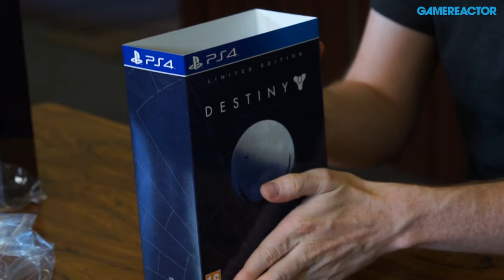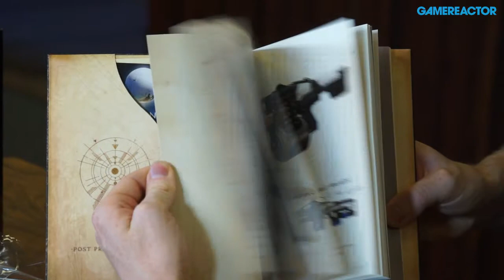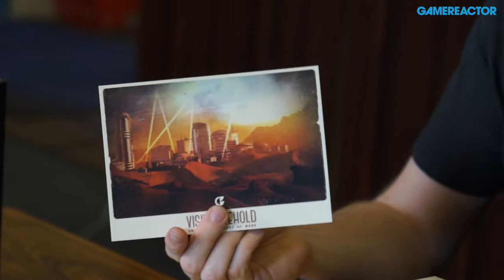Destiny - Limited Edition unboxing video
Nick takes a look at what's inside the Limited Edition of Destiny.